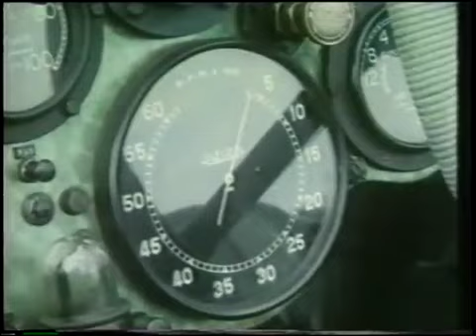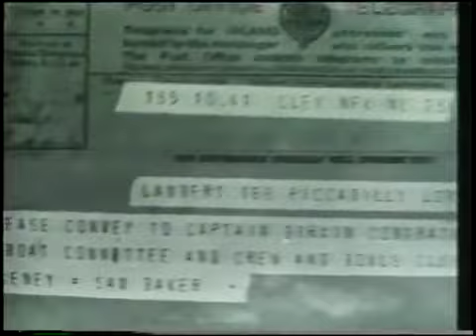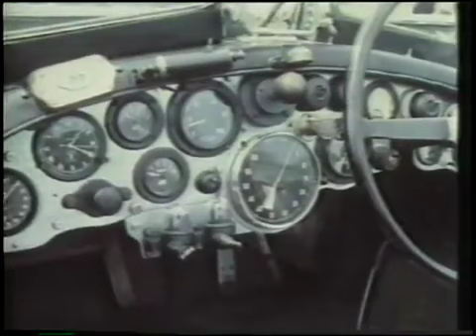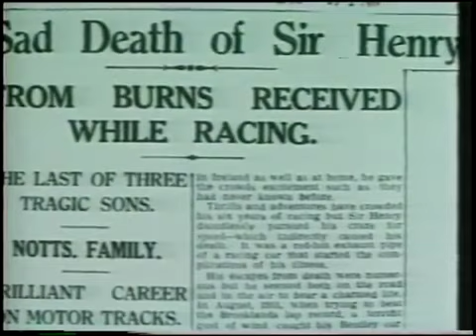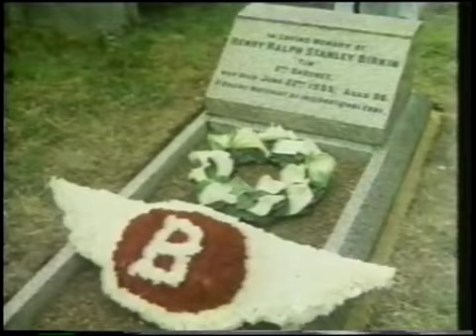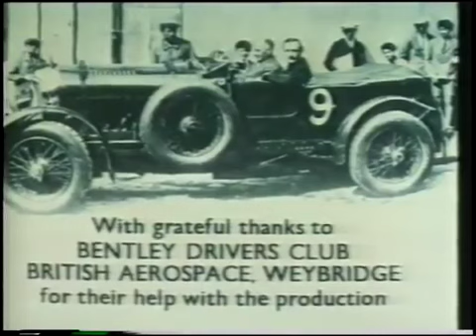Bentley Racing History Tim Birkin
A documentary about Sir Henry "Tim" Birkin racing during the Bently Boys era along with interviews of some who knew him and of course some rather beautiful Bentleys.